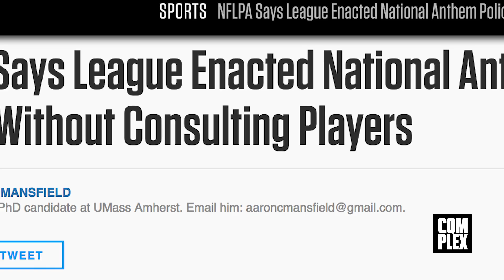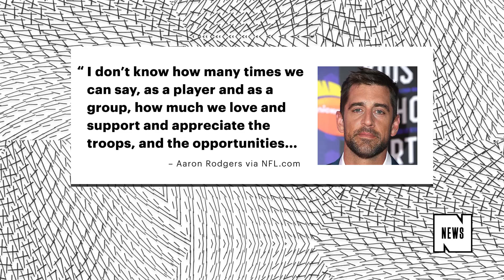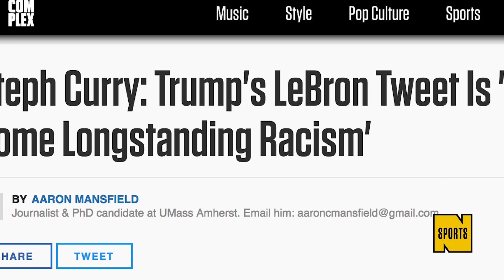What Happens When Athletes Push Back Against Trump?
Sports and politics are two subjects that people love to keep separate but in today's social climate, they seem to clash like never before. Complex hit the streets of Los Angeles to gauge the public perception involving the latest clash of sports and politics: the feud between Donald Trump & LeBron James.